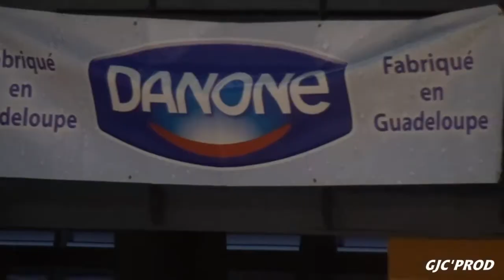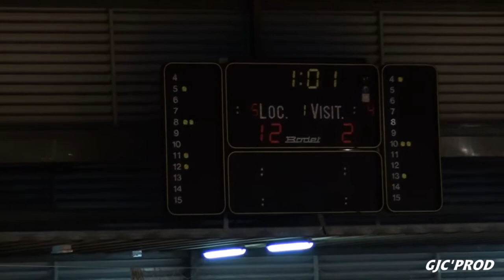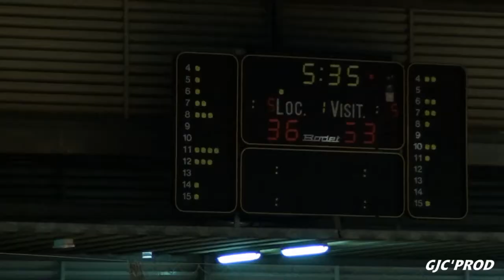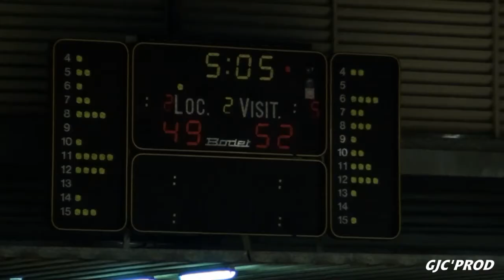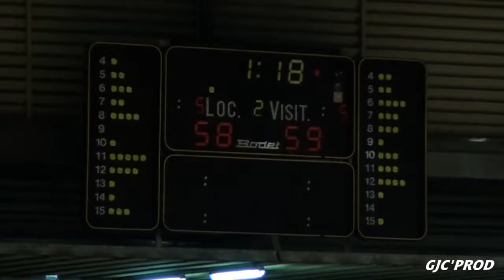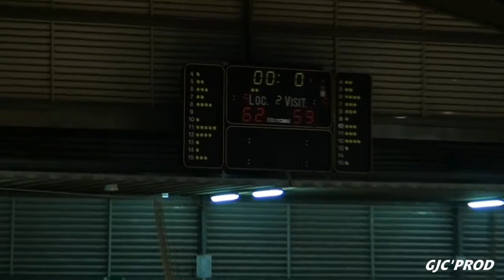Camp de Rodrigue Beaubois Edition 2011(Gjc'prod)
Skills and challenge 2011 -Match de gala & concours de dunks